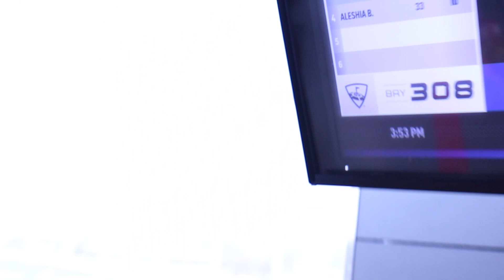The Chromies Take On Topgolf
With winter fast approaching, the Chromies were treated to one last chance to show off their perfect swings... or at least fill up on tasty food and drinks. Regardless, a great time was had by all, whether scratch golfer or complete duffer.

Who won the day? We'll let the low handicaps decide that.